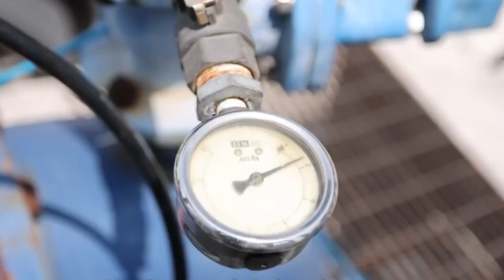Modulan presión del agua